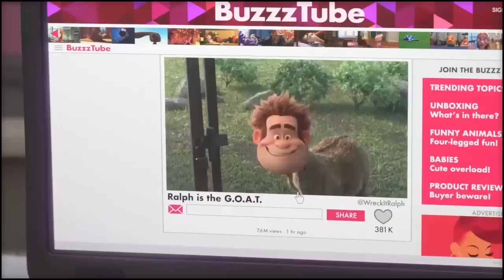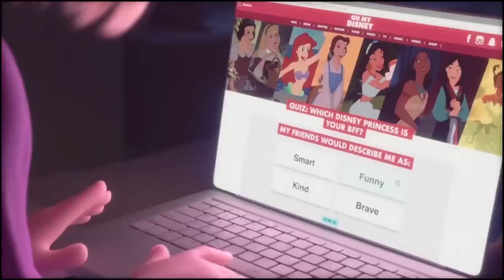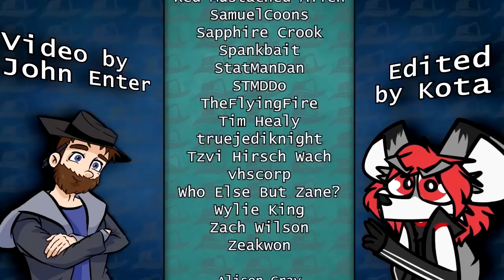Animated Atrocities 193 || Ralph Breaks the Internet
This movie was a mistake.